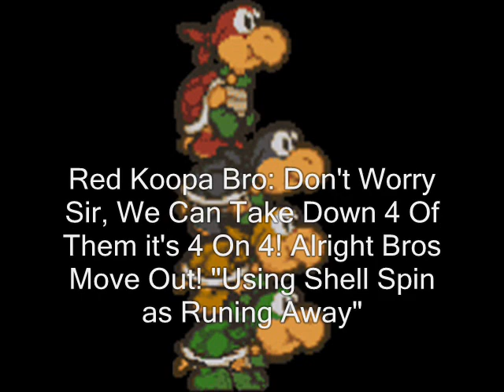P Team The Movie: Act 3 Part 3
VAMP Introduce "Old Mario Villains", Wario Bros,Kammy Koopa,Kamek,And The Koopa Bros To Bun Bun, Koopa Bros Are First To Encounter One Of 4 Members Of P Teams, If They Win, They Get a High Ranked Called Strong Members, If They Failed They Could get In Trouble With VAMP Or Bun Bun.